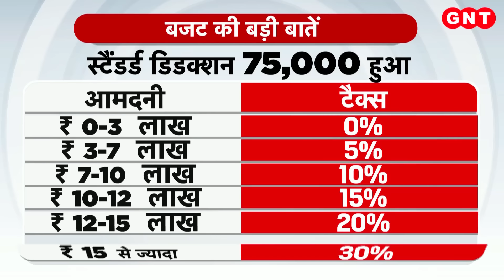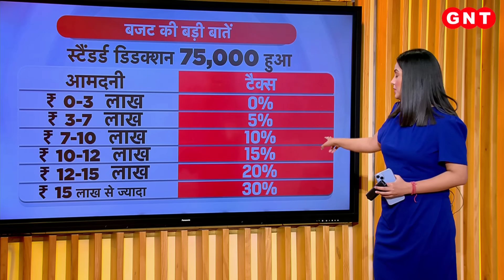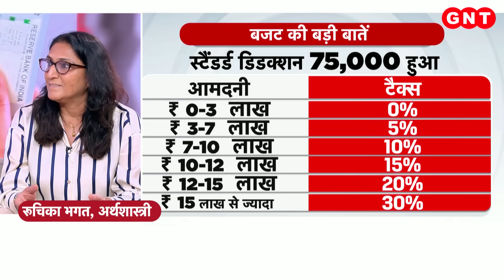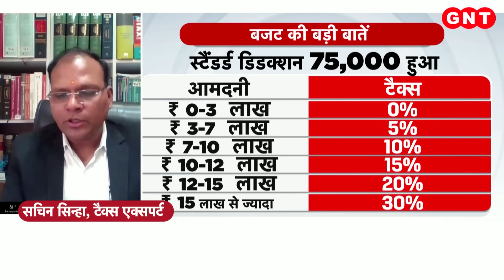Budget 2024 Key Highlights: बजट में किसको क्या मिला, देखें बड़ी बातें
लगातार सातवीं बार बजट पेश करते हुए  वित्त मंत्री निर्मला सीतारमण ने बिहार और आंध्र प्रदेश को खास सौगात दी. बिहार, आंध्र प्रदेश समेत राज्यों के सर्वांगीण विकास के लिए पूर्वोदय योजना का ऐलान किया गया.